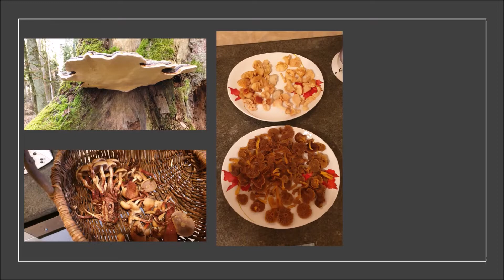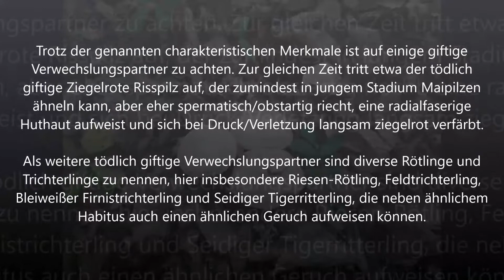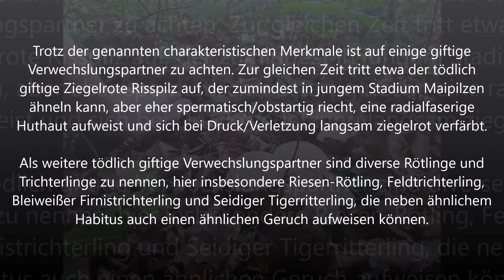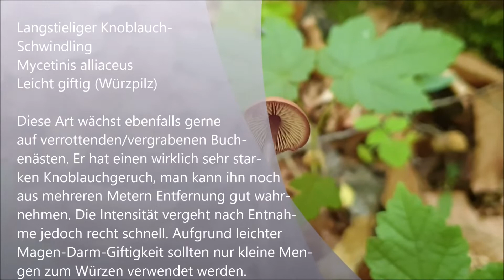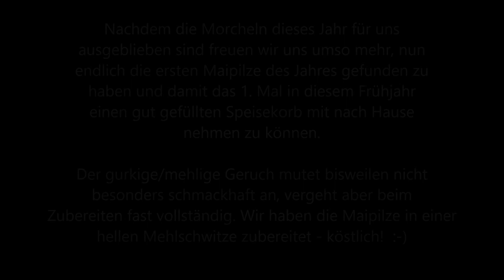Pilze am 22. Mai 2020 - Endlich, die Maipilze sind da :-)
Um Verwechslungen vorzubeugen/Verwechslungspartner auszuschließen, hier der Link zur Suchfunktion der DGfM, über die ganz einfach nach Eingabe der PLZ Pilzsachverständige in der eigenen Region herausgefunden werden können:

Maipilz - Calocybe gambosa
Buchenwald-Wasserfuß - Hydropus Subalpinus
Langstieliger Knoblauchschwindling - Mycetinis alliaceus